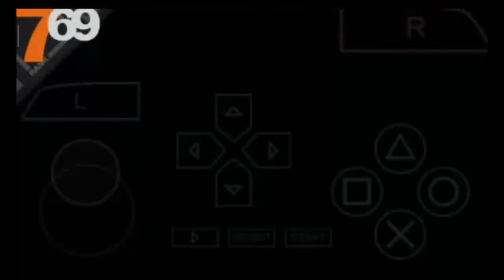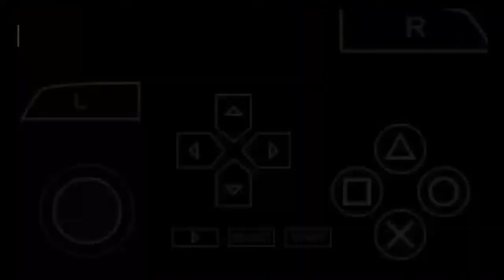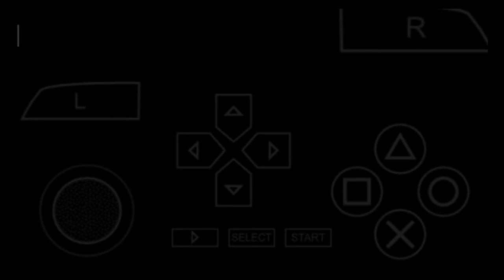melawan monster baru wujud sempurna - game last ranker [psp] - part 19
Last Ranker adalah permainan video role-playing 2010 yangdikembangkan oleh Imageepoch dan diterbitkan oleh Capcom untuk PlayStation Portable . Terletak di dunia fantasi di mana prajurit diberi peringkat oleh Bazalta, militer dan pemerintah penguasa dunia yang berdedikasi untuk memerangi makhluk bermusuhan yang disebut Evinos. Zig, seorang pemuda dari suku Cantalera nomaden, memutuskan untuk memasuki Bazalta dan mencapai peringkat teratasnya. Dia akhirnya bersekutu dengan kelompok pemberontak dan berperang melawan Bazalta dan Evinos. Gameplay menggabungkan eksplorasi berbasis misi, dan pertempuran yang menampilkan pemain yang mengendalikan Zig secara real-time selama pertempuran berbasis giliran.

Gim ini dibuat oleh sutradara Kazuya Niinou, berdasarkan kecintaannya pada pertarungan gaya turnamen di manga shōnen dan keinginannya untuk membuat judul yang sesuai dengan sejarah gim pertarungan Capcom. Tim ini menampilkan veteran industri termasuk produser Capcom Minae Matsukawa, ilustrator Tatsuya Yoshikawa dan Shin Nagasawa, dan komposer Yoko Shimomura . Skenario dibuat oleh penulis Final Fantasy Kazushige Nojima , yang juga membuat novel tambahan yang memperluas narasi dan karakter.

Last Ranker melihat ulasan yang umumnya positif dari kritikus Jepang, dengan banyak yang menyebut gameplay-nya menonjol dari RPG lain saat itu. Memulai debutnya di sepuluh judul terlaris minggu ini, terjual lebih dari 100.000 unit selama 2010. Ini didukung oleh dua buku panduan, dua manga, dan dua drama CD yang ditulis oleh Nojima. Gim ini tetap eksklusif untuk Jepang, sebuah fakta yang dikaitkan dengan lemahnya pasar platform di luar negeri.